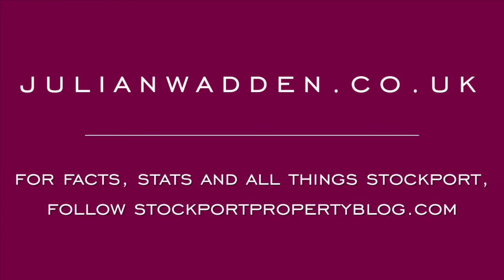123a Cheadle Road- SK8 5DQ- Video Tour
Video by Andrew